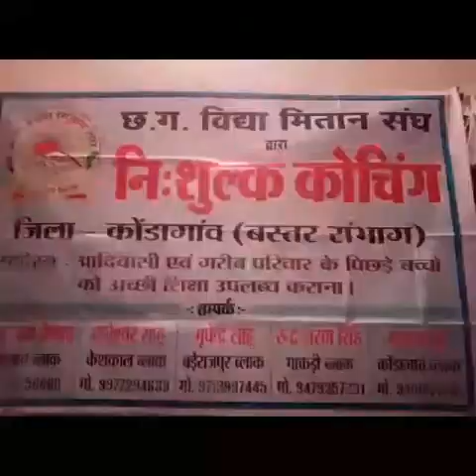छ ग विद्या मितान शिक्षकों ने अतिसंवेदनशील आदिवासी अंचल मे पहचान बनाया